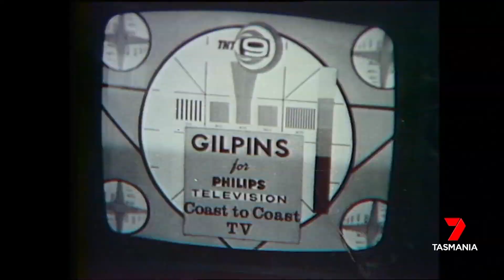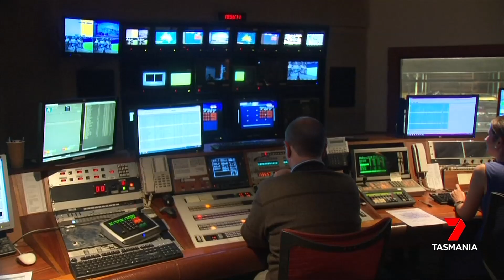TNT-9 60 Years Special - NEWS (ep. 4)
Fourth edition of TNT-9's 60th anniversary series focussing on how news gathering and presentation has changed over six decades, evolving into Tasmania's #1 nightly news on 7 Tasmania.